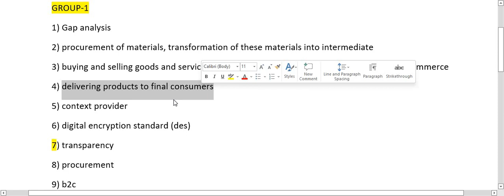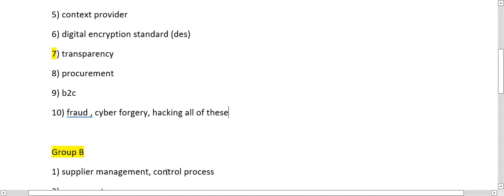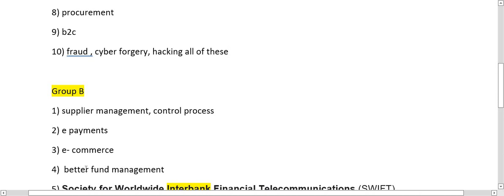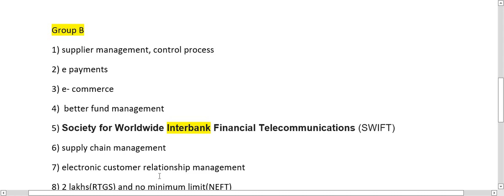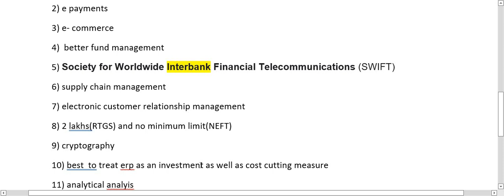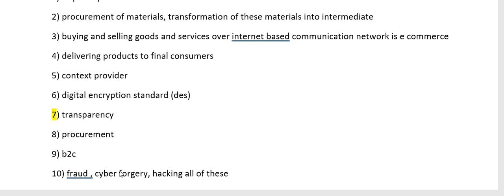E commerce solutions 2022 | Full solutions | Group A and group B | Bcom semester 2 | Cu | EC and Bc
correction:

Group B

3) M commerce
2) payment gateway